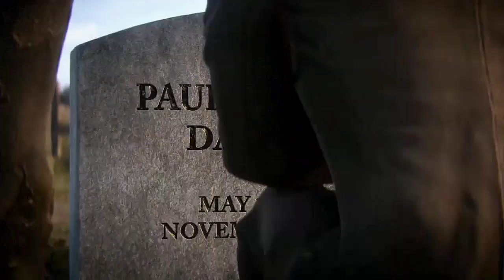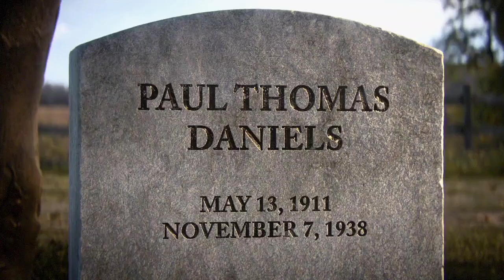Call of Duty: WWII - Mission 11: The Rhine: (PS5)gameplay [4K HDR 60FPS]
Your sereches :
The last of us 2 Full Gameplay Walkingthrough - part 1 - the Beginning The last of us remastered walkingthrough gameplay Full game  17. Now that's A home run The last of us 2- part 1 - The INCREDIBLE BEGINNING The Last of us part 1 - opening scene - Joel and Sarah Escape Outbreak Day Don't Do This... The Last of us part 2 first playthrough part 1 Welcome to the last of us 2 Remastered..The last of us part 2 full movie [4k 60fps] I Had to come Back for this | the last of us 2 (part 1)
All Naruto video game opening for playstation 2
The last of us part 2 - official store trailer | PS4
The last of us part 2 Remastered PS5 walkingthrough gameplay part 1 - Intro (full game) Uncharted: The lost legacy (PS5) 4k HDR Game play - (full Game) The last of us remastered -from the Beginning | PS4 The last of us part 1 Gameplay walkingthrough full game (no commentary)
The last of us 2 Remastered full Gameplay walkingthrough no/commentary [Full Gaming] 4k 60Fps5  (PS5) London Attack | realistic immersive Ultra Graphics Gameplay [4k 60 Fps HDR] call of duty Uncharted The lost Legacy PS5 remastered Gameplay walkingthrough part 1 Full game [4k 60Fps]
call of duty black ops cold war black ops cold war
cold war black ops ps5 call of duty black ops cold war walkthrough cod black ops cold war campaign